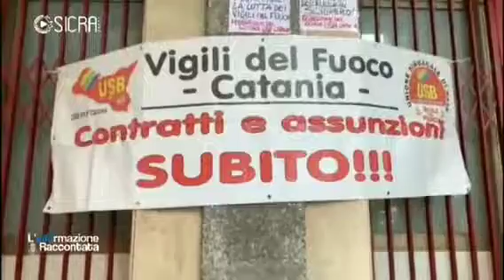Sciopero provinciale Usb vigili del fuoco Catania 19 febbraio 2021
assunzioni, vaccino, mezzi, riclassificacazione sedi e formazione le motivazioni dello sciopero provinciale dell'Usb vigili del fuoco Catania.